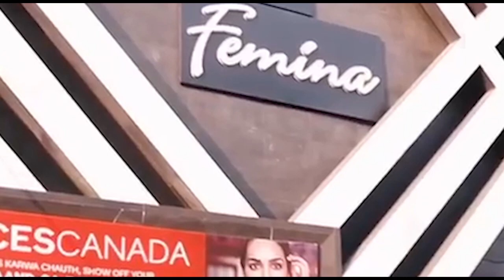अभी तो अमित शाह को भी नहीं पता कि कहां से चुनाव लड़ना है - संगीत सोम ।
भाजपा के फायर ब्रांड नेता सरधना विधायक संगीत सोम का एक और वीडियो खूब वायरल रहा है। टिकट कटने व मिलने की तमाम चर्चाओं के बीच विधायक को इसमें यह कहते सुना जा रहा है कि सरधना का टिकट कोई बस का टिकट नहीं हैं जो हर कोई खरीद लें, डिप्लोमेसी करते हुए संगीत सोम ने जोड़ा कि यह टिकट तो चौबीसी ने अपनी ताकत दिखा कर उन्हें दिलाया है। जहां तक किसी का टिकट फाइनल होने की बात है तो यह तो खुद अमित शाह को भी नहीं पता कि उन्हें कहां से लड़ना है ।